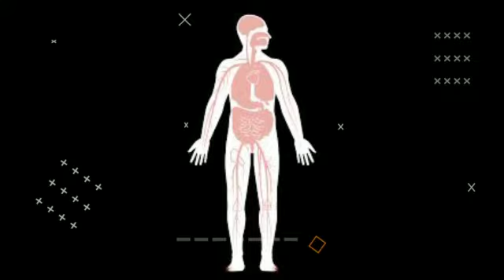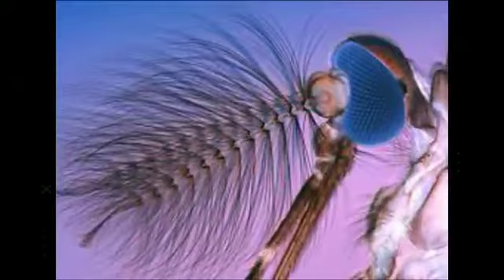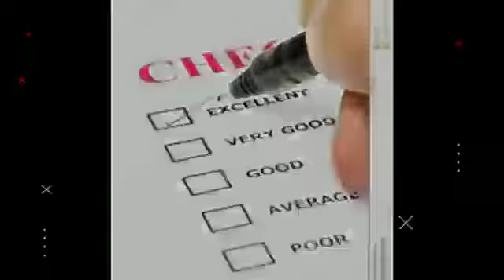मच्छर हमारे सिर पर क्यों मंडराते है?😔|Why do mosquitoes hover over our heads?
that's fact video

this video has amezing and wonderful facts

if you like so please press like

if you won't other video so please support me

                             GOOD BYE